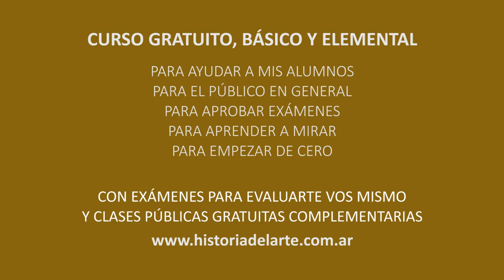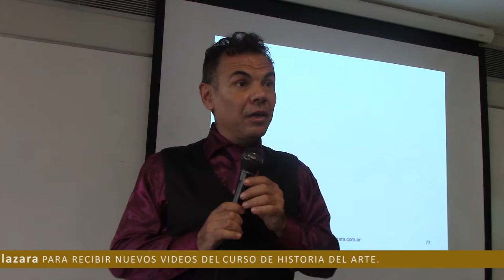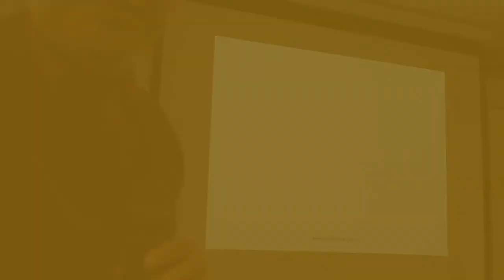105 LA PALABRA TE SALVA